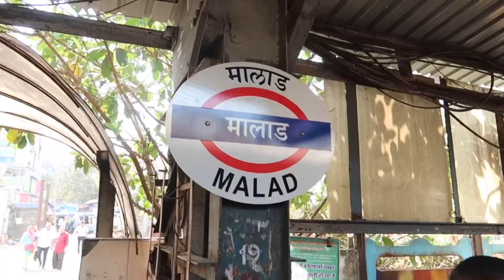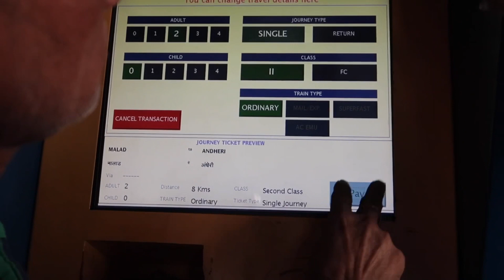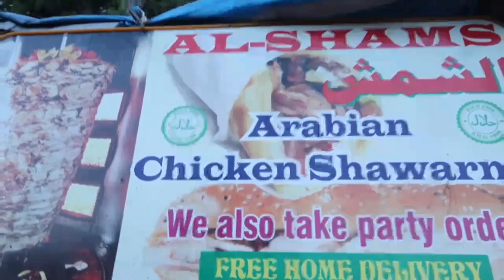PHOTOSHOOT WITH URBEX INDIA | UNIQUE PHOTOSHOOT WITH SMOKEBOMB | KOKA VLOGS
Go buy your Favourite cap ; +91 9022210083

Urbex india Photoshoot

Address : SK PATIL HOSPITAL, Malad East, Mumbai, India